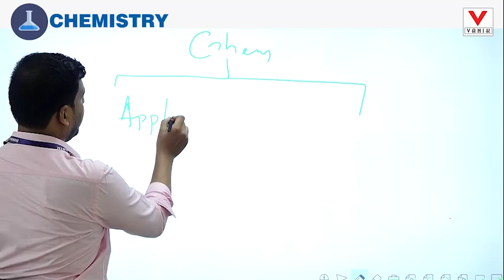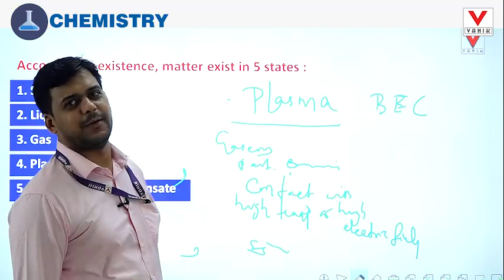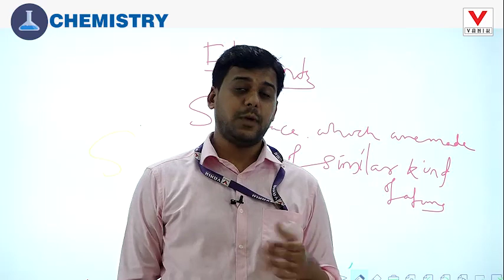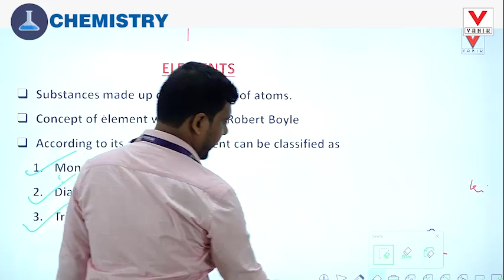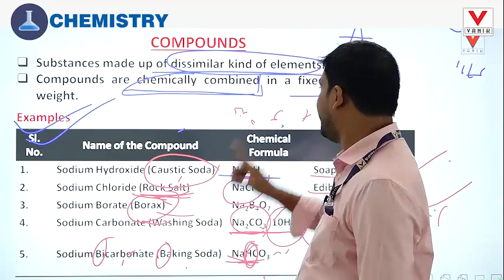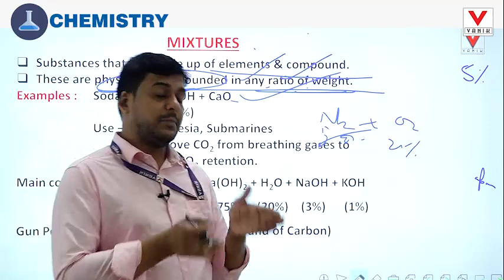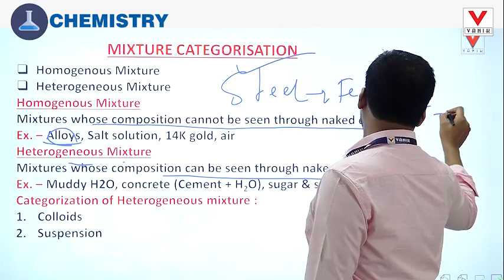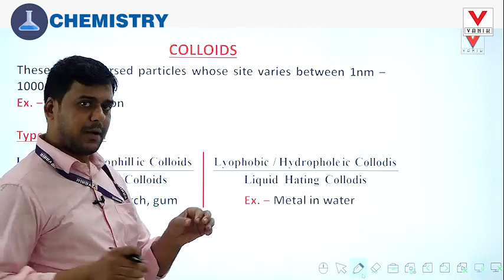ASO INTRODUCTION TO CHEMISTRY-PART-1 at Vanik Smart Class